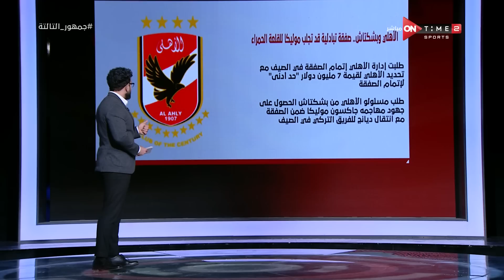الأهلي وبشكتاش.. صفقة تبادلية قد تجلب موليكا للقلعة الحمراء.. وإبراهيم فايق يكشف التفاصيل